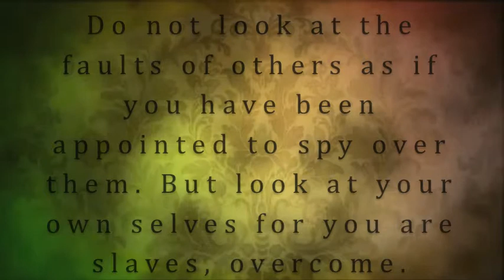Prophet Jesus On Looking At The Faults Of Others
A maxim related from the Prophet Jesus (pbuh) about looking at the faults of others.